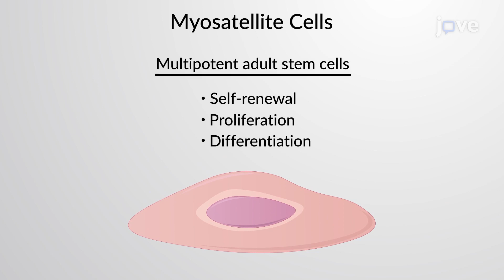Satellite Stem Cells and Muscular Dystrophy | Cell Bio | Video Textbooks - Preview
Satellite or myosatellite cells are multipotent, adult stem cells retained in an inactive state and located near differentiated muscle cells.
 These cells are capable of self-renewal, proliferation, and differentiation when muscle regeneration is required. External stimulation or mechanical stress, including physical exercise, activates myosatellite cells.